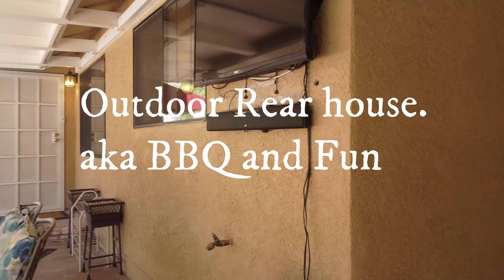Matt and Jess